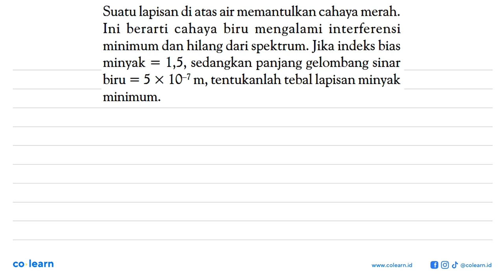Suatu lapisan di atas air memantulkan cahaya merah: Ini berarti cahaya biru mengalami interferens...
Suatu lapisan di atas air memantulkan cahaya merah: Ini berarti cahaya biru mengalami interferensi minimum dan hilang dari spektrum: Jika indeks bias minyak 1,5 , sedangkan panjang gelombang sinar = biru = 5 X 10-7 m, tentukanlah tebal lapisan minyak minimum.

Topik atau Materi: Interferensi - Gelombang Cahaya - Gelombang Elektromagnetik - Fisika Kelas 11 SMA -

00:00 : Bedah Soal
01:00 : Konsep, rumus dan pengertian Interferensi
01:18 : Langkah penyelesaian soal
01:50 : Jawaban akhir
02:20 : Penutup